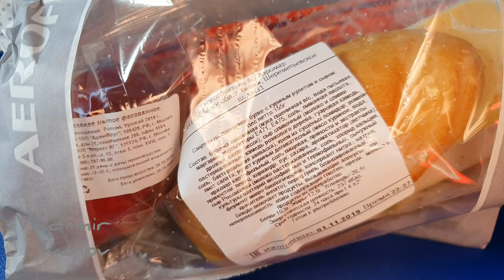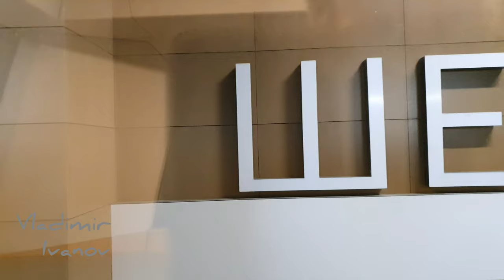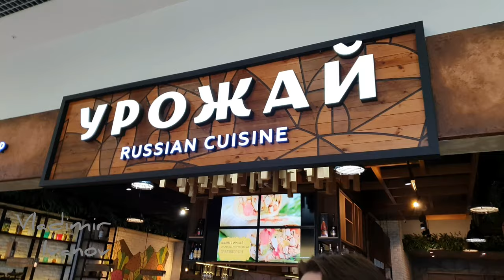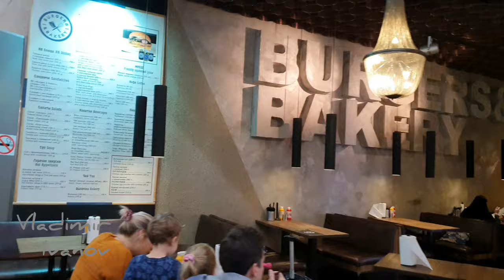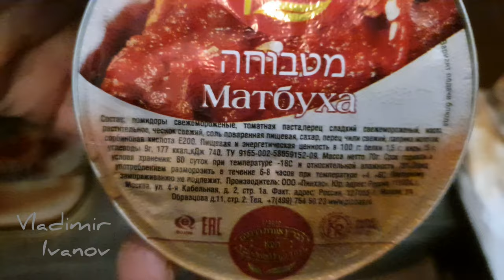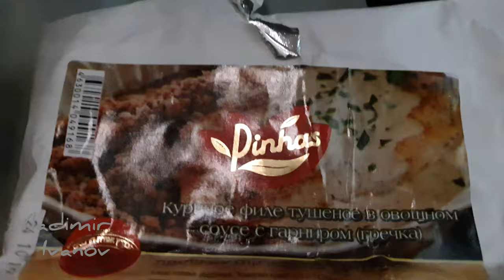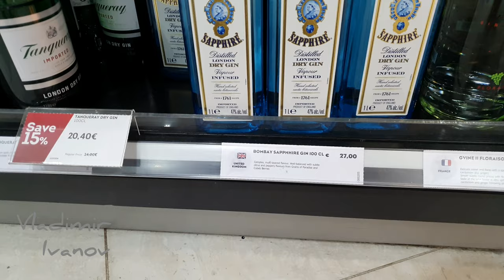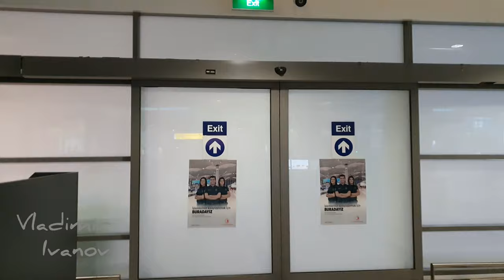Анталья, встречай нас!) Летим Аэрофлотом. Слабое кошерное питание. Из зимы в лето.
Здравствуйте,  друзья!)